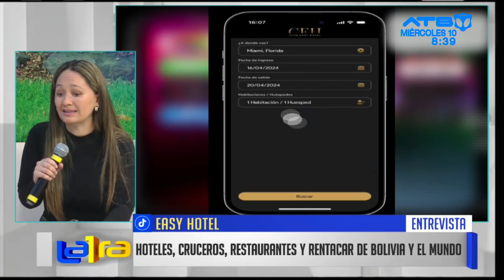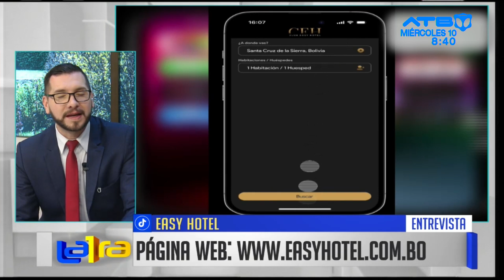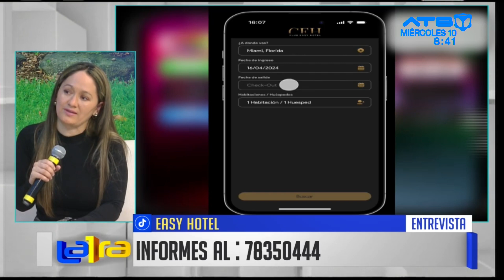Easy Hotel presenta una inigualable oferta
Easy Hotel tiene una gran oferta para toda la población. Una membresia que brinda una gran variedad de beneficios y descuentos en hoteles a nivel nacional e internacional.